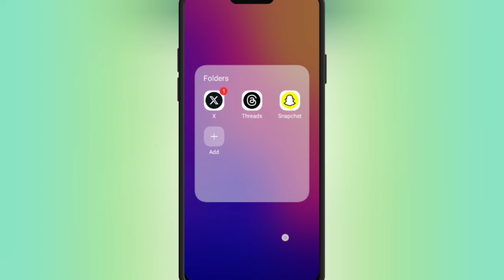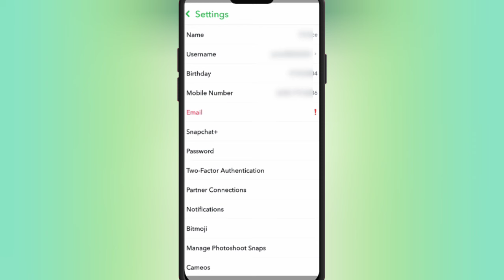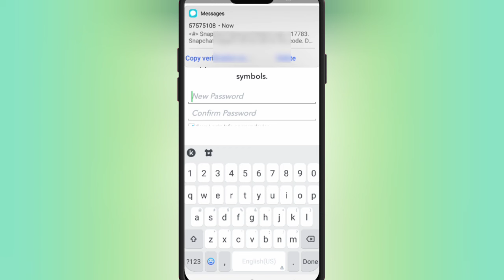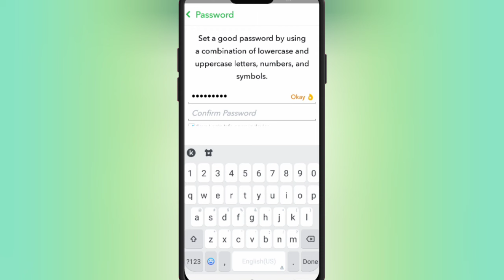snapchat password bhul gaye kaise pata kare|snapchat password forgot|snapchat password kaise nikale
how to know snapchat forgot password